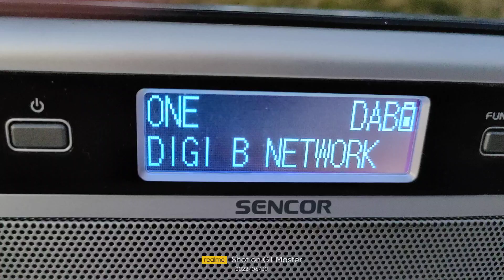DAB+ DX reception via tropo of 6A from Malta in Arta Greece 30/06/2022